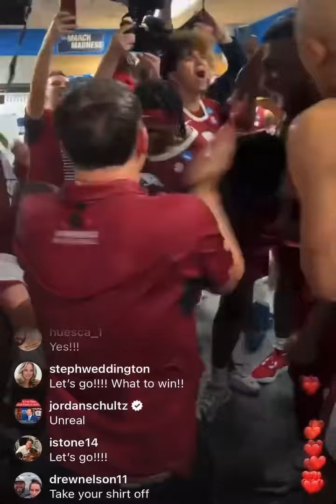Arkansas Razorbacks Celebrate Getting To Sweet Sixteen NCAA Tournament